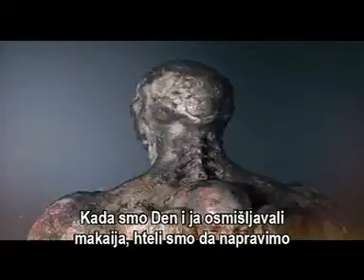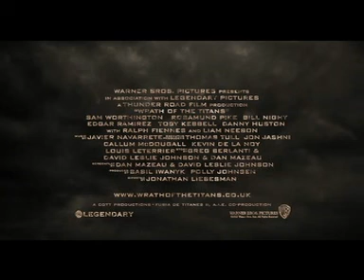Gnev Titana 3D - Makai